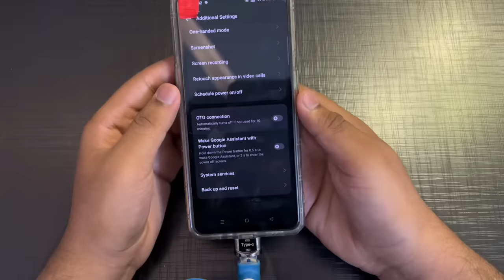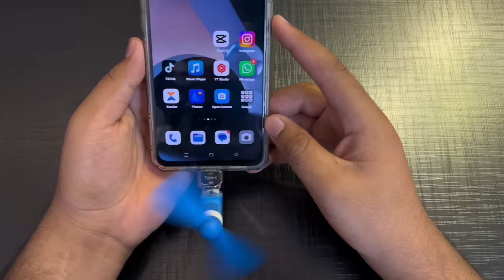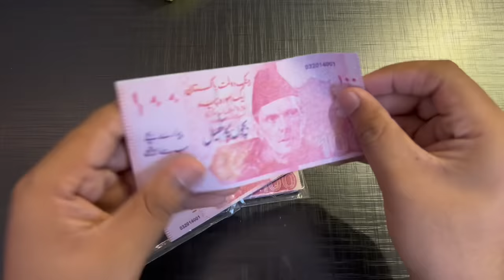Bachpan Ki Yaad Krwa Dene Waaly Toys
Kaisa Lgaaa??